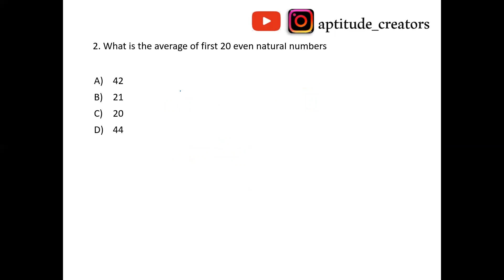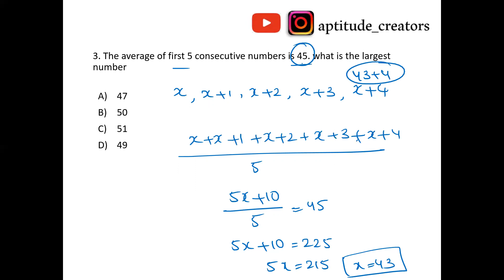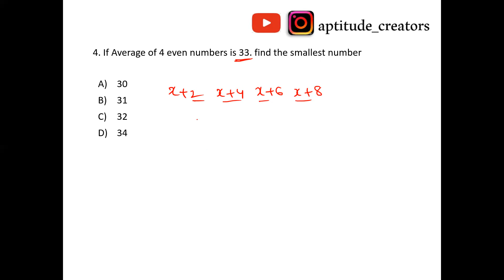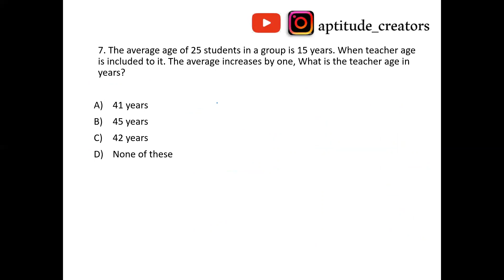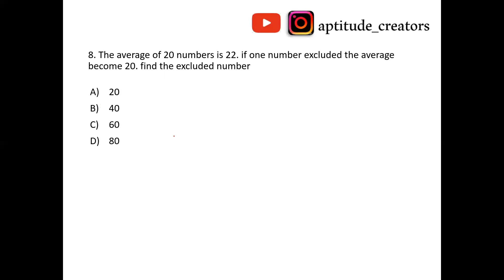Averages Problems Tricks and Tips by Pavithra | Banking | Placements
Get the latest interview tips and tricks for competitive exams (Banking, SSC, Railway, Insurance), Placements, other Entrance exams

Aptitude made easy by Pavithra. It consist of series of videos on different topics to enhance the knowledge.

No 1 aptitude channel @aptitude_creators